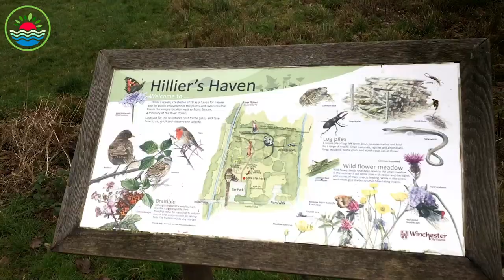Winnall Moors Nature Reserve in Winchester, Hampshire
A short film on Winnall Moors Nature Reserve in Winchester, Hampshire.